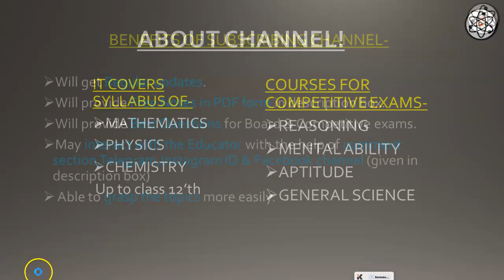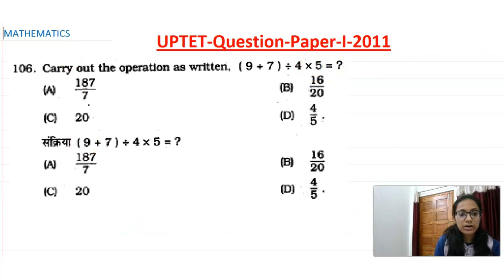UPTET 2022| UPTET MATH | UPTET Previous Year Question Paper | UPTET 2011 Math Solved Paper 1(Part-2)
In this video, I have discussed UPTET MATH Complete Solutions in both the languages Hindi and English. I have explained each and every question with detailed explanation.
These questions are very challenging so you can easily check your concepts by solving these questions and prepare yourself for upcoming exams.📚

In our videos we constantly try to provide you with updated 📡 and authenticate information. We are here to help you in every aspect from studying to last-minute revision. It is your constant support that is helping us to grow.🙌
It is a topic which is useful  For All Competitive Exams 📝 including at non - graduate as well as after graduation exams.

 This video continues the series..